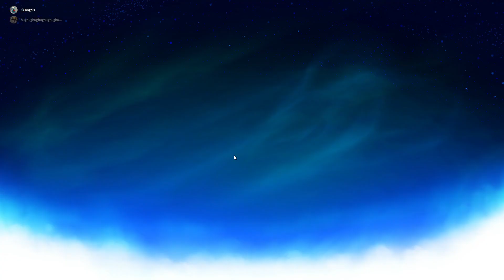brawlhalla games with friends